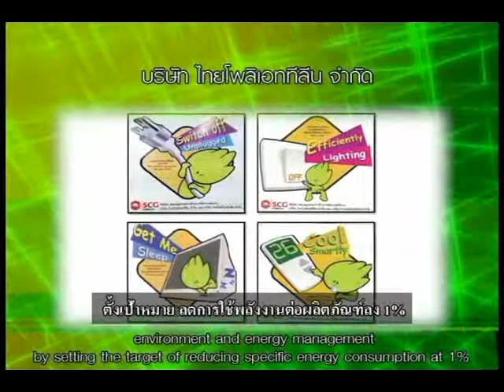บริษัท ไทยโพลิเอททิลีน จำกัด